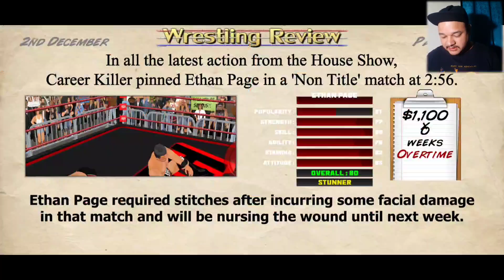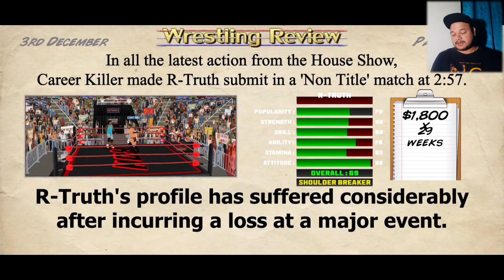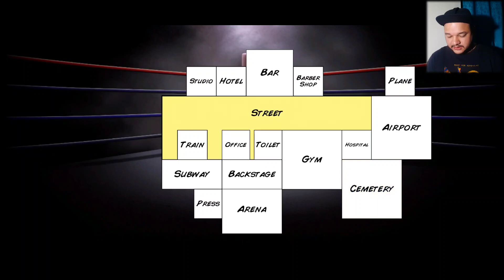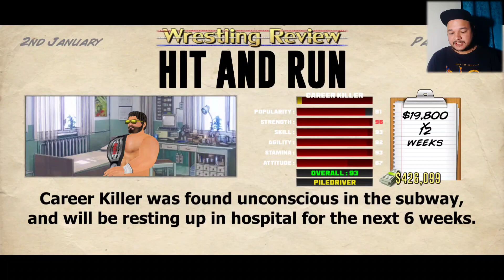i got 6 week injury after this battle ☠️ WRESTLING EMPIRE FUNNY GAMEPLAY